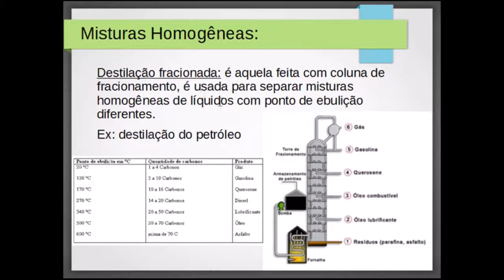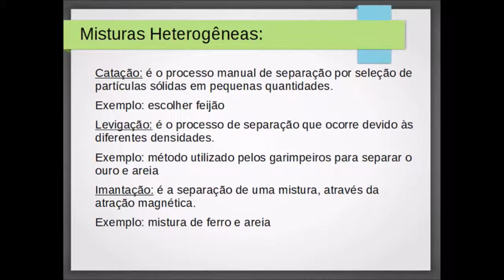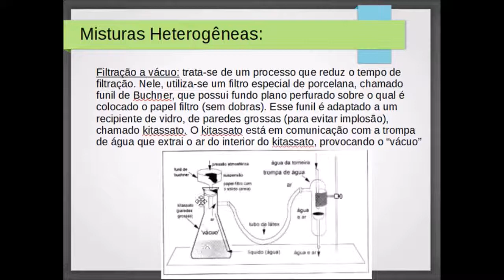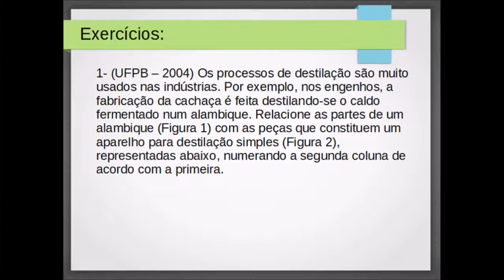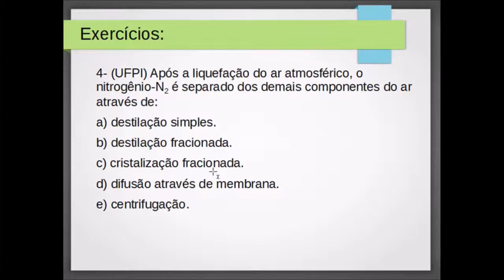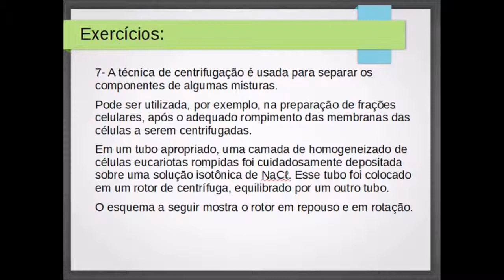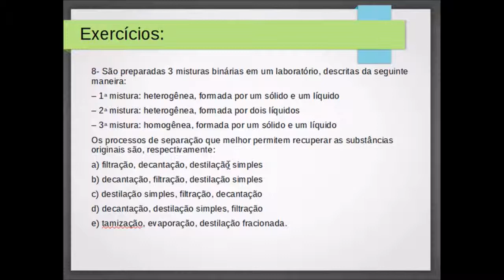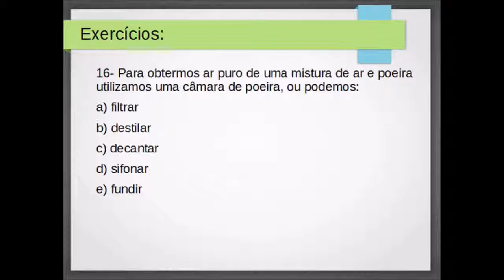Pré Vestibulinho para Etec Aula 4 de Química: Separação de Misturas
Pré-Vestibulinho Aula 4 de Química: Separação de Misturas

Conheça o Nosso Facebook: Cursinho Acreditar
Assista Nossas Aulas no You Tube: Pré-Vestibulinho Acreditar

Bons Estudos!